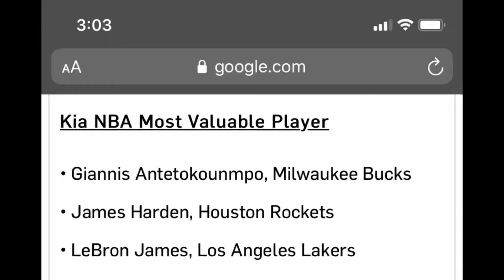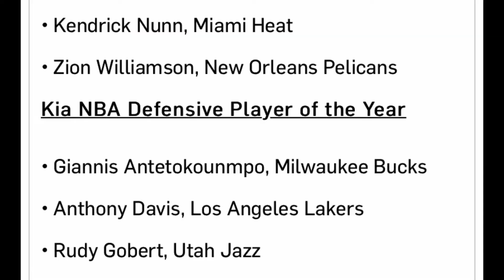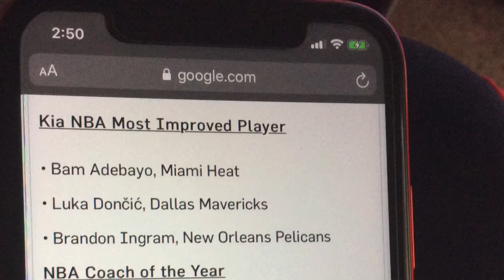NBA Awards Finalists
Listen to the podcast on Achor (Joe Land Sports )